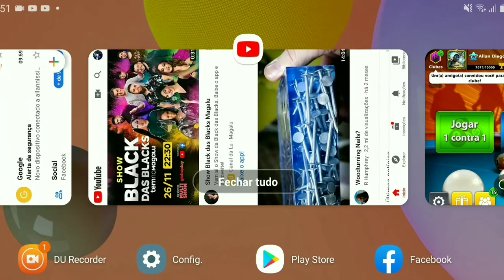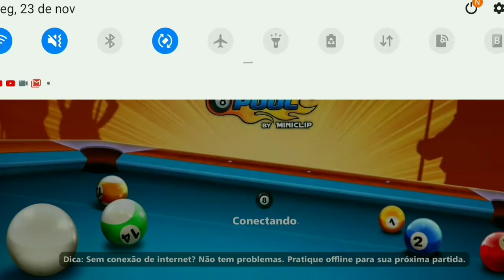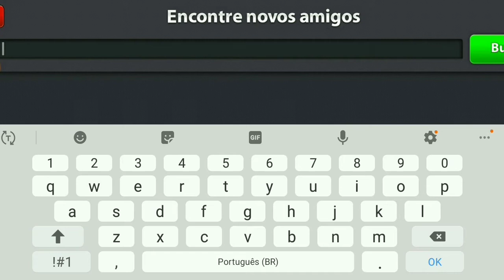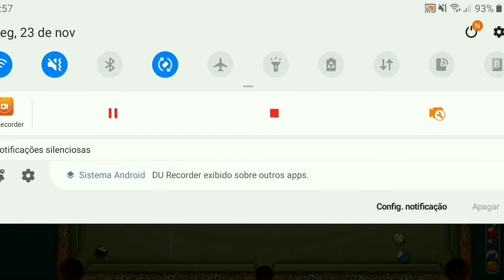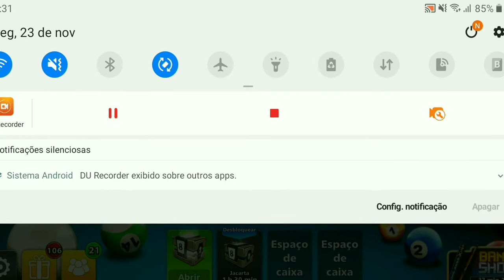PRIMEIRA RODADA TORNEIO BRAZUCAS 8 BALL POOL 2° EDIÇÃO ENFRETEI THIAGO CONRADO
Venha conhecer os canais parceiros

segue o link abaixo para quem querer instalar o jogo que é campeão de download no Brasil.

seja um inscrito no canal AllanBr Gamer YouTube
Estou no Instagram como @allanbr_gamerr. Instale o aplicativo para seguir minhas fotos e vídeos.